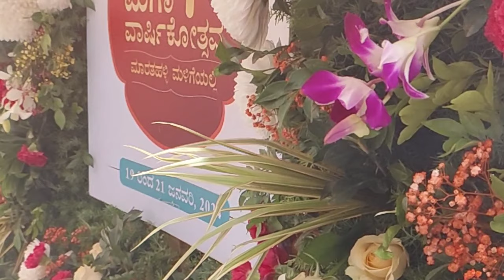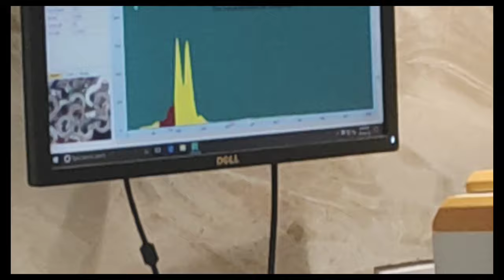Bhima Jewellery Marathahalli 🤔| Kannada Vlogs